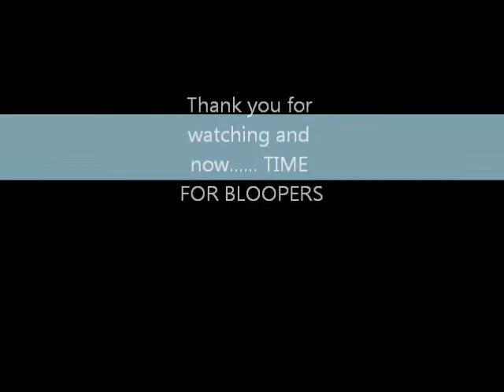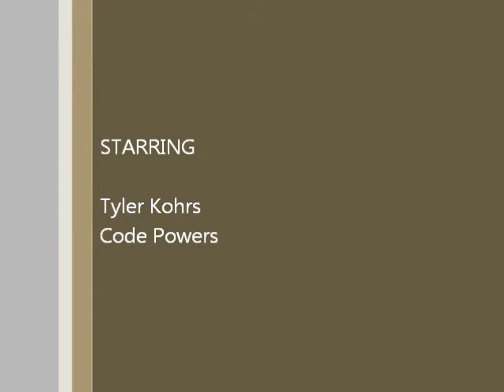Tyler Kohrs and Code Power's Western Civilization Creative Project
This is Code Power and Tyler Kohrs' Western Civilization Creative Project for Dr. Richard Huston's Western Civilization class MWF at 11:30AM - 12:20PM.

This song "Hallelujah, Western Civilization Remix Version" was based on Leonard Cohen's song "Hallelujah"

The lyrics for the "remix" were written by Code Power
Piano and Vocals: Code Power
Vocals: Tyler Kohrs